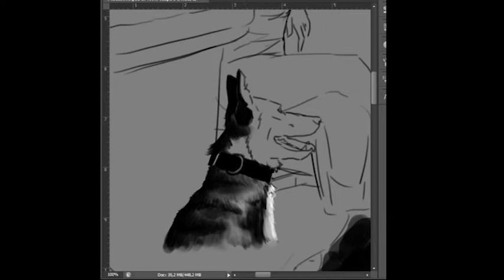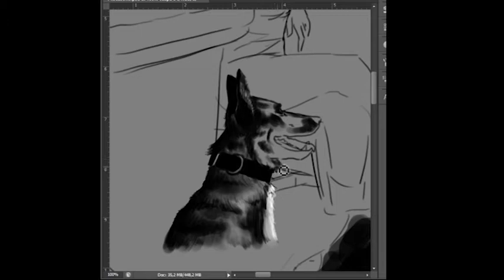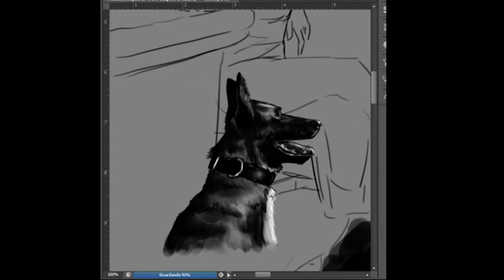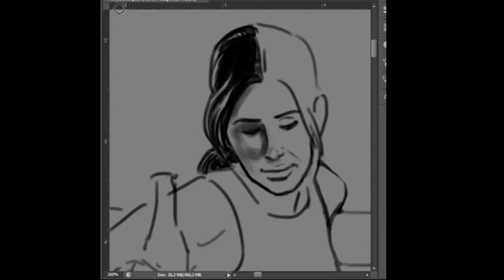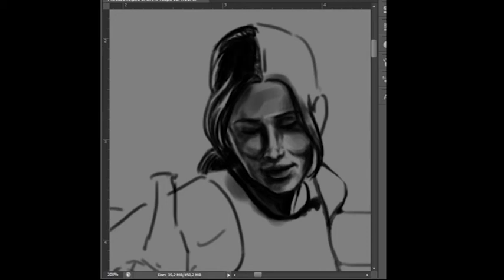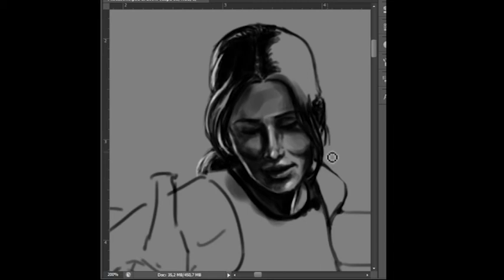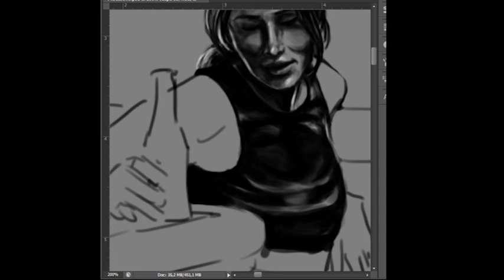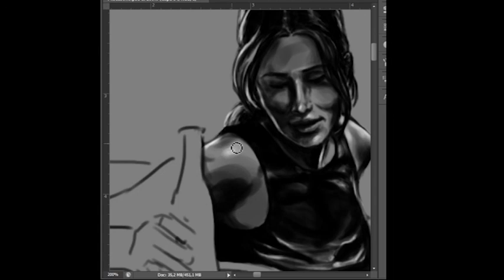poi#1 - Lady Killer